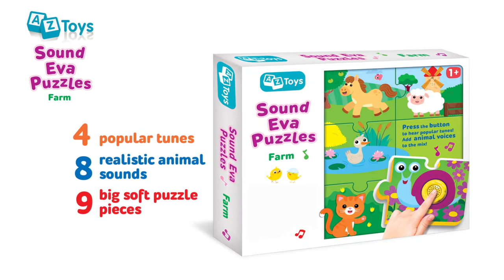Sound EVA Puzzles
You’ve never seen a toy like this before! Big, soft musical EVA puzzles are a brand new hit! Complete the puzzle, listen to amusing tunes and accompany them with cheerful animal voices. Vibrant pictures, soft puzzle pieces, realistic animal voices and popular tunes – all in one box.